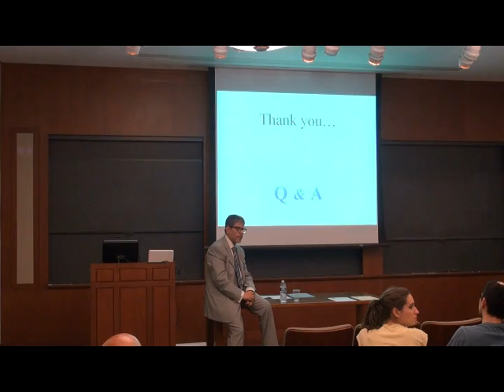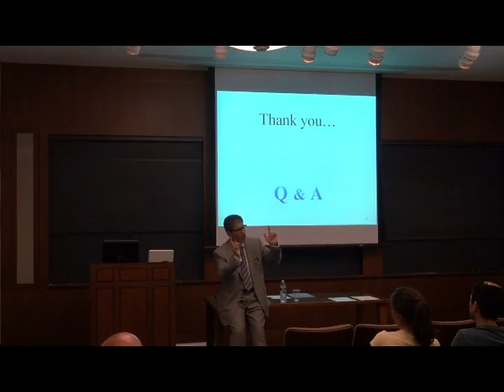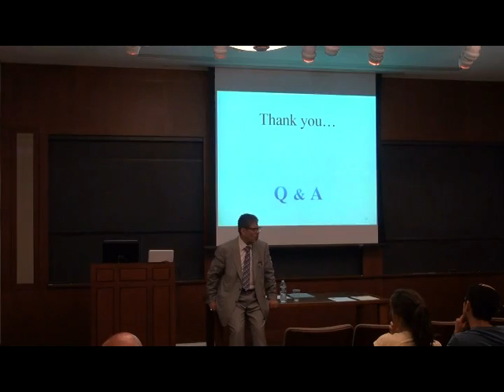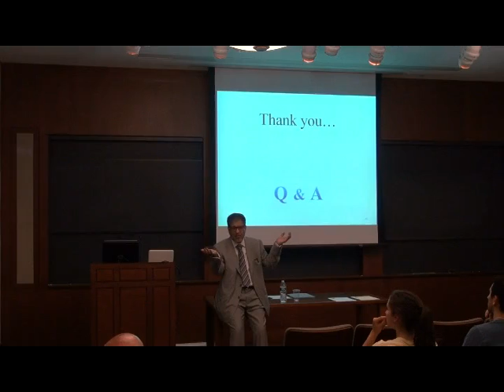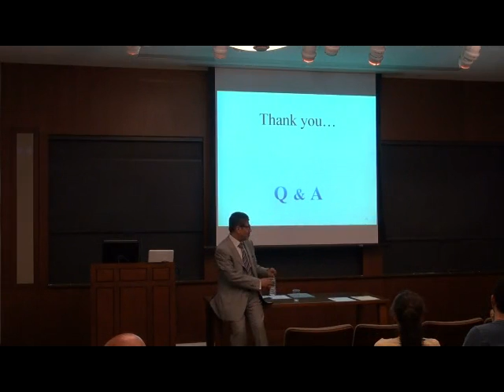Food Security by Dr. Turki Faisal Alrasheed at Princeton University Part 4 Q&A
Question and Answer on Food Security and the Challenges of the Arab Spring by Dr. Turki Faisal Al Rasheed at Princeton University Part 4